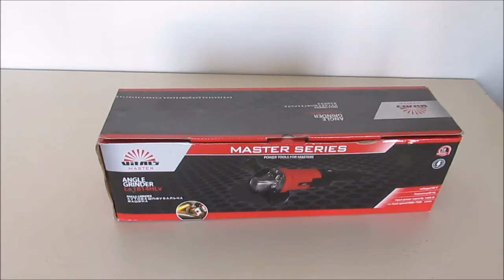Болгарка VITALS Ls 1814HLv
Болгарка для дома. Обзор угловой шлифовальной машины VITALS Ls 1814HLv.